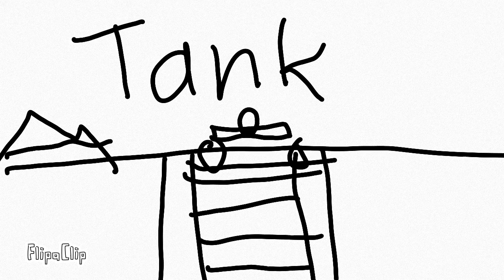Thomas the Tank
Not the tank engine. The tank.